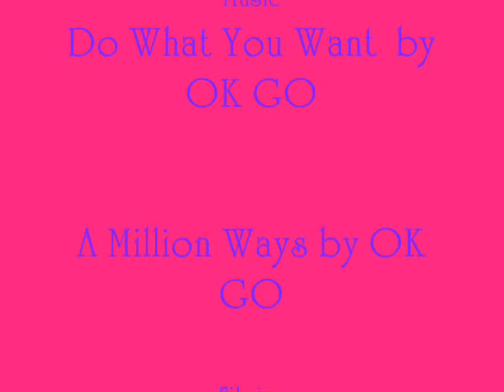Sexy Rex Jumping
me and my pal jumping